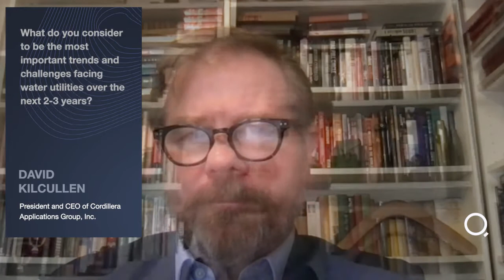David Kilkullen - President and CEO of Cordillera Applications Group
David advises world institutions, governments, businesses, NGOs, and local communities across the globe. Foreign Policy named him as one of its Top 100 Global Thinkers in 2009.

Bestselling author; leading researcher in the field of unconventional and guerrilla warfare, and a former professional soldier and diplomat. He advises world institutions, governments, businesses, NGOs, and local communities across the globe while working on complex humanitarian and security challenges in Africa, the Middle East, Latin America, and Asia.